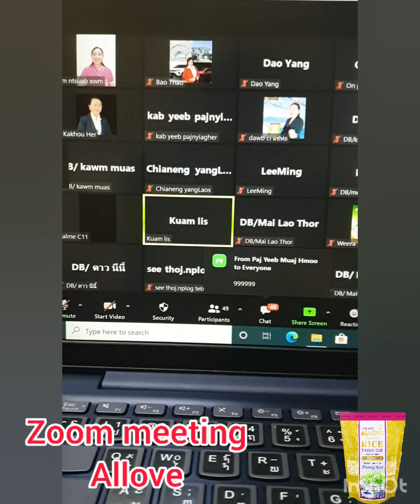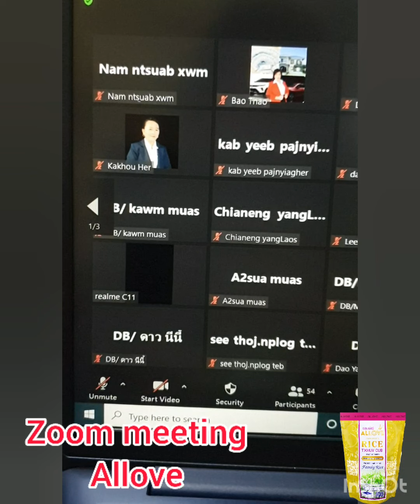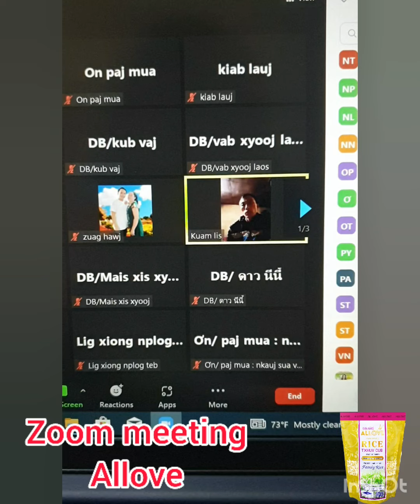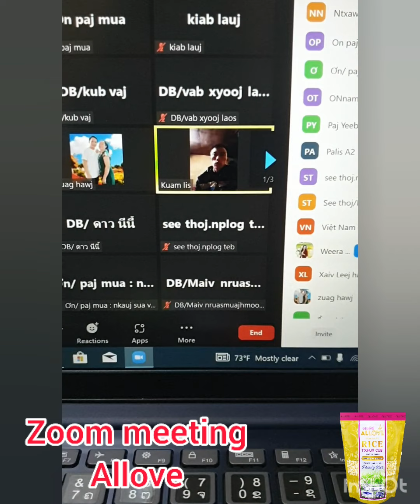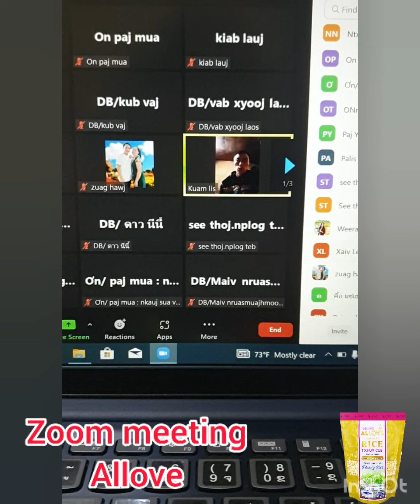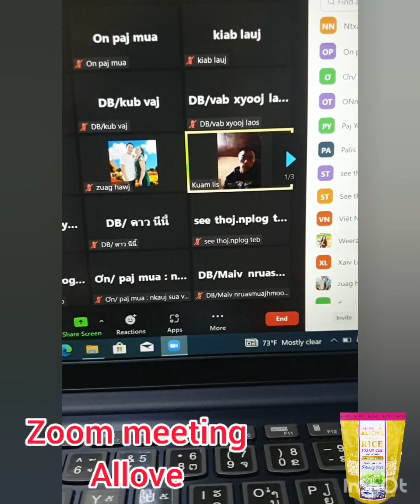🔥❣los noj mov allove zoo ntau tus mob lm❣🌺